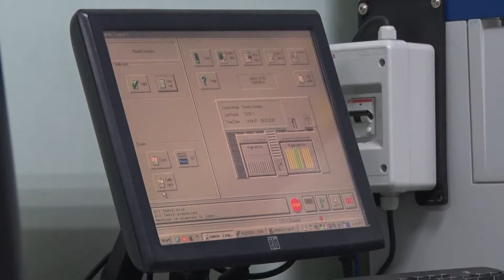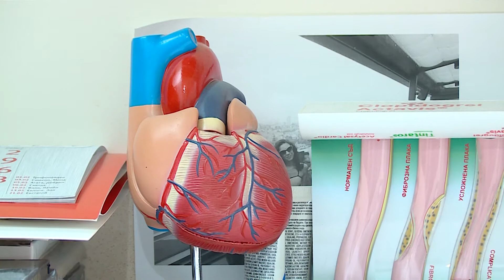Частни болници в София с готовност да приемат болни с коронавирус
Частни болници в София с готовност да приемат болни с коронавирус. По препоръка на кризисния щаб в момента се проброяват свободните за целта легла в София. Новите отделения ще заработят след заповед на здравното министерство. Междувременно в условия на пандемия, те продължават да приемат и оперират спешни пациенти.